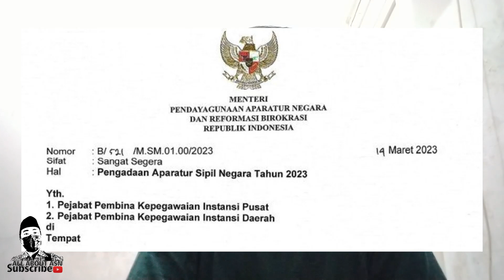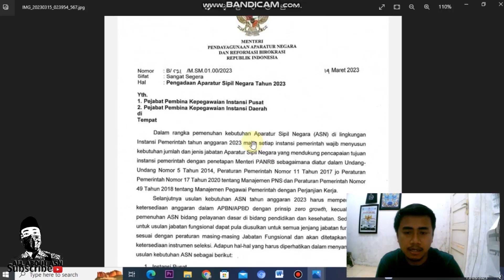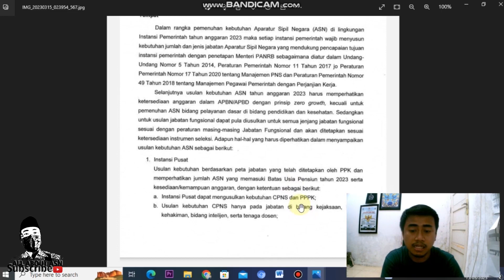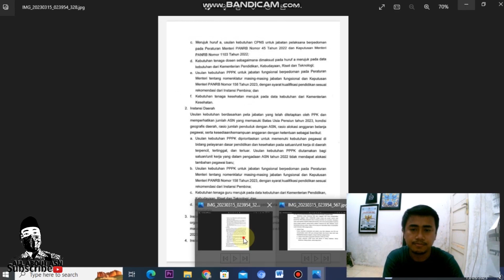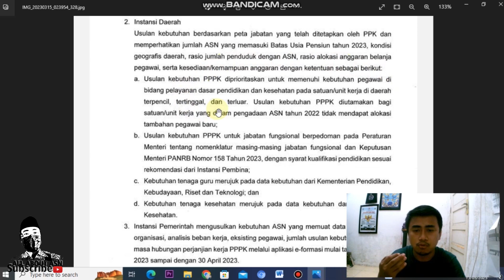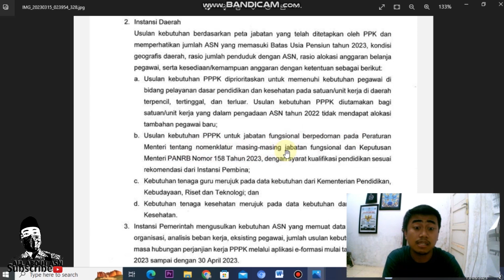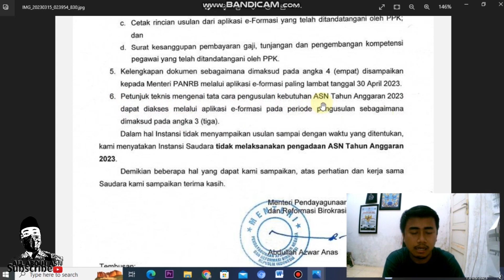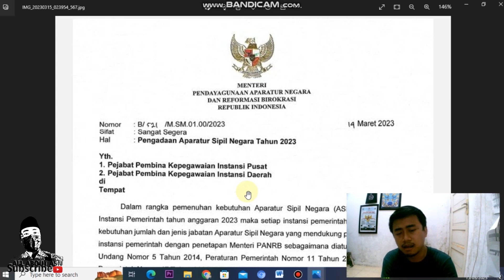🔴 TERJAWAB SUDAH ❗ ISI SURAT MENPAN RB TERBARU | Harapan Nakes Jadi CPNS Th. 2023 Pupus ❓🤦‍♂️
🔴 TERJAWAB SUDAH ❗ ISI SURAT MENPAN RB TERBARU | Harapan Nakes Jadi CPNS Th. 2022 Pupus ❓🤦‍♂️

Berisi video pembahasan mengenai surat terbaru yang dikeluarkan oleh Menpan RB perihal Pengadaan ASN Tahun 2023 yang ditujukan kepada Pejabat Pembina Kepegawaian baik di Instasi Pusat maupun Instansi Daerah.